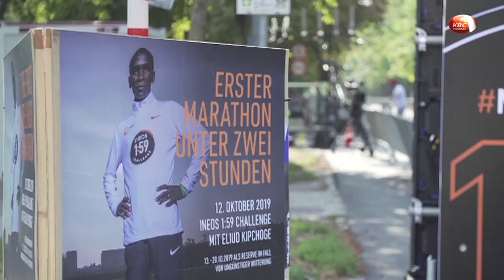INEOS 1:59 Challenge: Chris Froome on Eliud Kipchoge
INEOS 1:59 Challenge: If there is anyone who can break this record, it is Eliud Kipchoge, says Chris Froome. Eliud Kipchoge Team INEOS